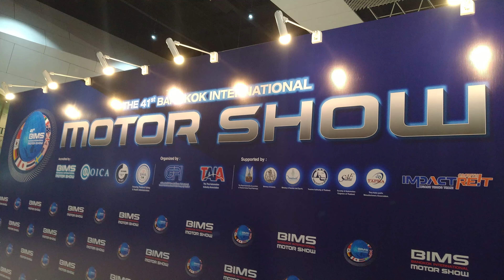พาชม Motor show 2020 ครั้งที่ 41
งานบางกอก อินเตอร์เนชั่นแนล มอเตอร์โชว์ 2020 ครั้งที่ 41
ขออนุญาติลงวีดีโอเเละรูปภาพของบรรกาศโดยรวมนะครับ